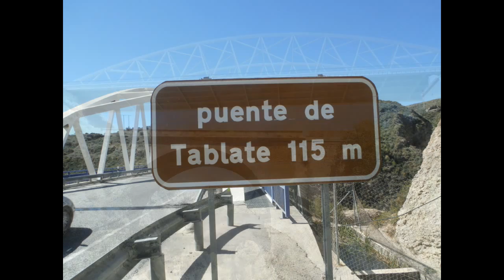carmen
Salto de 90 metros en el Puente de Lanjarón. El salto de puenting mas alto de Andalucia.